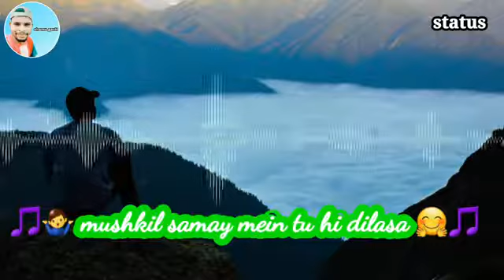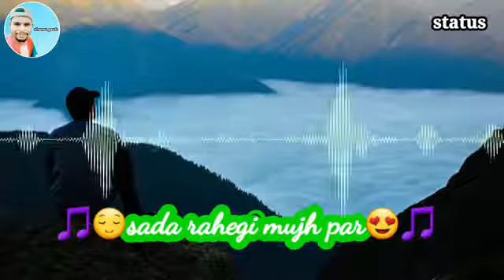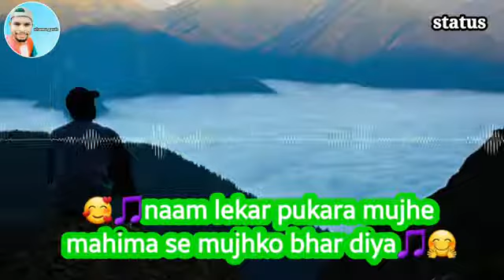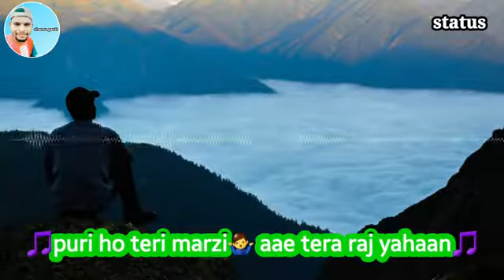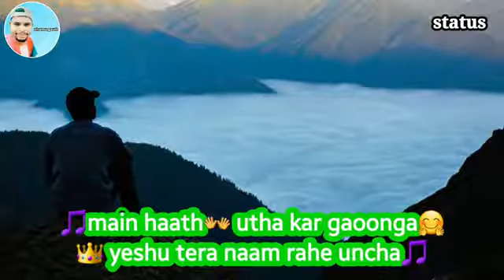August 30, 2022